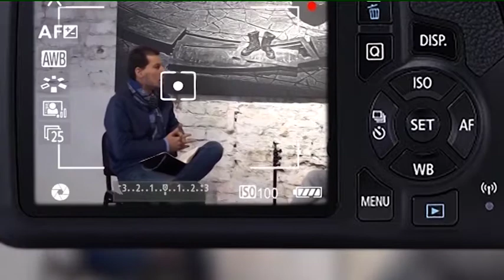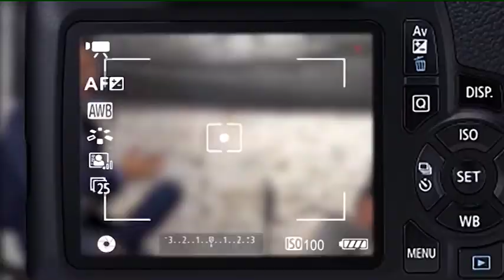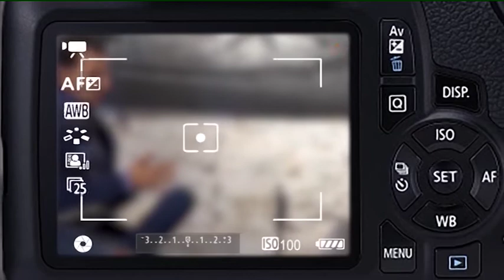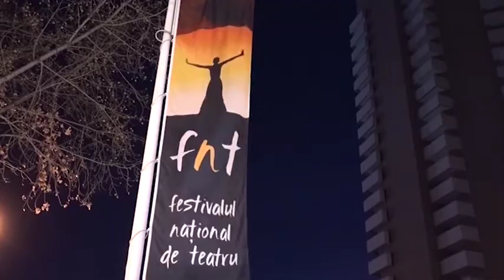FNT 2017 Marius Constantinescu cu Helmut Stürmer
Helmut Sturmer, unul dintre cei mai creativi scenografi români, ne explică cele mai importante elemente din contrucţia unei arhitecturi scenice. Decorul de film şi cel de teatru au conexiuni subtile care sunt evidenţiate de marele artist într-un dialog cu Marius Constantinescu.

Televiziunea Română, prin Casa de Producție TVR, vă aduce zilnic "Interviurile FNT", scurte dialoguri între vedetele festivalului şi vedetele TVR.